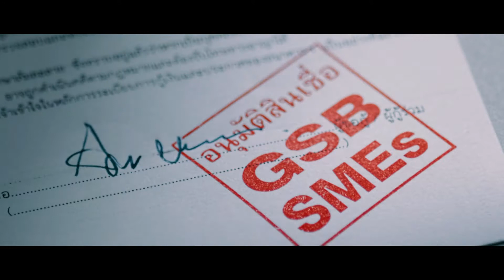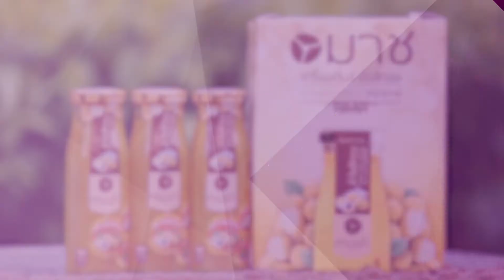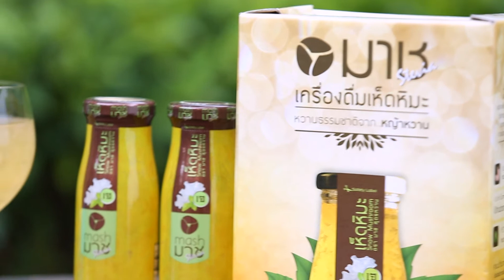คุยกับเจ้าของธุรกิจ 'มาช เห็ดหิมะ' | Four Space By GSB (2/3)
คุยกับเจ้าของธุรกิจ 'มาช เห็ดหิมะ' | Four Space By GSB (2/3) (09/03/62)